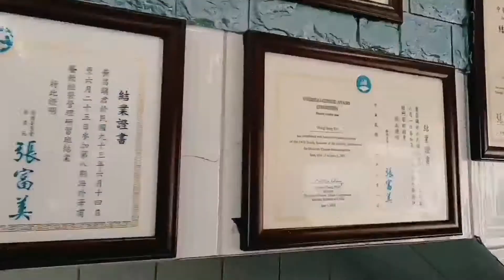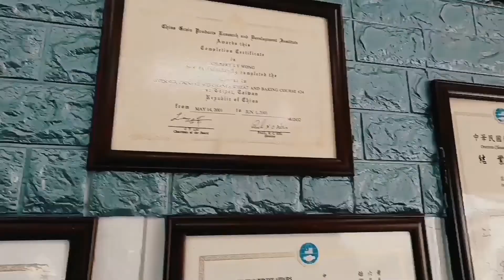Taiwanese cuisine, the owner has a certificate issued by the Republic of China